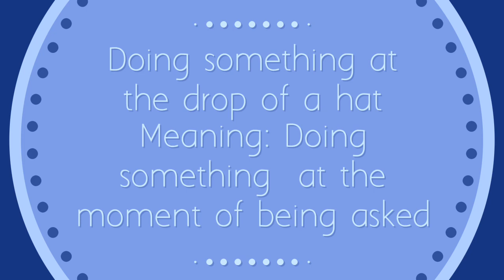lenient 21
lenient